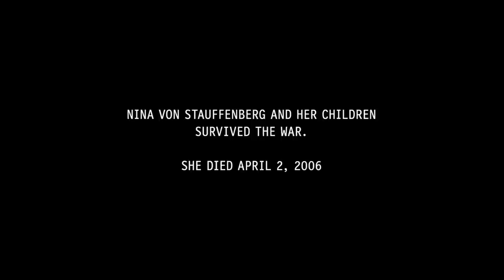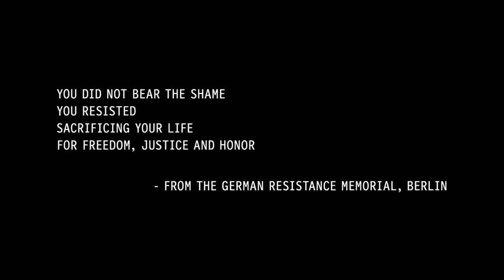Operación Valkiria - Ejecución de Stauffenberg y sus Complices(Español Latino)